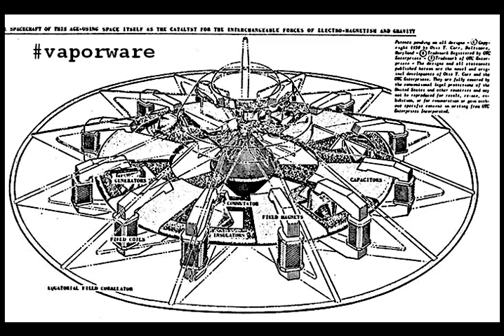WOR Radio Otis T. Carr Interview 15 November 1958 Part 1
Circular Foil Spacecraft
~ Electrified craft ~
from the minds of
Nikola Tesla & Otis T. Carr
"You'll hear Otis T. Carr say... I started this development in 1937.
We were actively making models in 1938. By 1942 we've come up with the basic principles . . ."